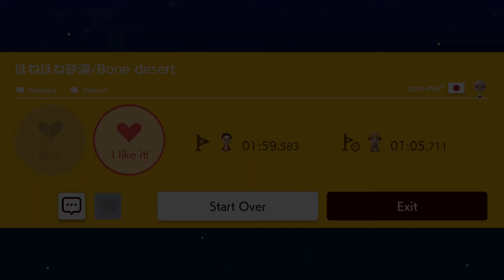Bone desert (Super Mario Maker 2)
A fun and aesthetically pleasant desert romp by zen-mai*.